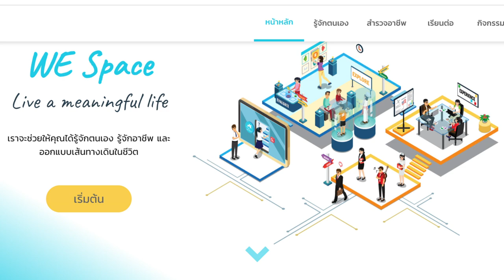ไม่รู้ตัวเองชอบอะไร เรียนคณะไหนดี วิธีค้นหาตัวเองให้เจอ ​| Ms Namwarn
ตัดสินใจเลือกคณะไม่ได้ ไม่รู้เรียนไหนดี ทำอาชีพอะไรดี? ลองฟังคลิปนี้
วันนี้น้ำหวานนำเสนอ 8 วิธีในการค้นหาตัวเอง ที่ทำเองก็ได้ผลเอง และก็อยากมาแบ่งปันให้เพื่อนๆน้องๆฟังกันค่า

ใครที่สนใจเข้าค่ายค้นหาตัวเองออนไลน์ ปังๆ จะได้รู้ว่าตัวเราชอบอะไร คลิกเลย
(เป็นค่าย7วันที่เรียนผ่าน zoom และมีทำchallenge สนุกๆ ให้เรารู้จักตัวเองรู้จักอาชีพมากๆขึ้น ห้ามพลาดน้า)

8 วิธีค้นหาตัวเอง สำหรับคนที่ไม่รู้ว่าตัวเองชอบอะไร
หมดไฟในการเรียนต้องดู จากเรียนกลางๆก็ติดหมอฟันได้
เรียนยังไงให้ได้เกรดดี สูตรลับจากพี่น้ำหวานที่1 ของรุ่น
▼ใครมีวิธีค้นหาตัวเองแบบไหนมาแชร์ได้ใน comment น้า▼

▼เข้ามาพูดคุยกันได้ ตามช่องทางนี้เลย▼